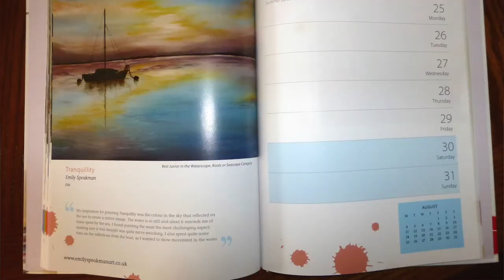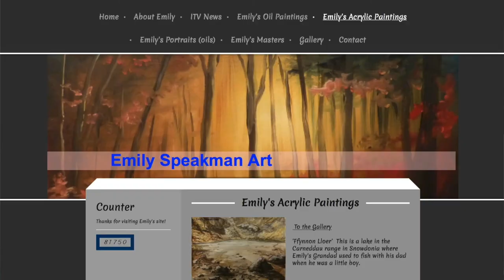Colour In Your Life with Emily Speakman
In this fine art TV show episode Emily Speakman is interviewed with Colour In Your Life about painting, drawing, art workshops, art tips and art techniques.

Emily Speakman is the youngest ever artist to be filmed on Colour In Your Life. She is 18 at the time of filming and has already achieved so much. We can't wait to see this artist as she develops even further.

From a very young age, Emily Speakman displayed a flair for art that was beyond her tender age. It was when Emily was 12 years old that her talent for oil painting presented itself and she hasn't stopped painting since! Her talent has led her artwork to be exhibited at the Tate Liverpool and to be used as the front cover of books.

In August 2011 at the age of 12, Emily made her first sale while painting in front of house visitors at Erddig Hall. Later in May 2012, at the age of 13, Emily exhibited at the Virgin Art Exhibition in her local church where all of her work sold within 24 hours! The biggest reward for an artist is when someone wants to buy their work, she was so thrilled!

Later in February 2013, Emily Speakman entered the ‘Artist of the Year 2013’ competition with the SAA (society for all artists), where she won the 'Best Junior in the Seascape, boats and waterscape category'. This was a huge honour for Emily as it meant her work would be on display at the ' All About Art 2013' event in London.
In September 2013, Emily entered her artwork into Wrexham Open competition at the Oriel Gallery, to her delight she not only won the ‘Best Young Artist’ but she also won ‘The People’s Choice’.
In January 2014, Emily was invited to become a member of A.C.O Galleries which is a non-profit co-operative of artists who formed to promote the work of its members by staging self-funded exhibitions. The artists’ consist of some of the best the North has to offer who are driven in their determination to support each other.
In August 2014, Emily’s painting ‘Space’ was selected for exhibition at the Tate Liverpool which is one of the largest contemporary art galleries outside of London. Emily has also supported numerous charities such as Nightingale House, RAF Benevolent Fund, Clatterbridge Cancer Research, Parkinson’s UK and The Jon Eggin Trust.

Other exhibitions have included, North Wales Open Theatre Clwyd, Business design centre, London, the Tate Liverpool and more recently commissioned by Luciano Benetton to take part in the worldwide Imago Mundi Exhibition 2016.

You can contact the Emily Speakman about her art tips or art techniques directly via her

Graeme Stevenson, a world renowned artist himself, rides his Harley Davidson to the studios of artists all over the world and allows the viewers a chance to see some of the greatest artists of the world in action.